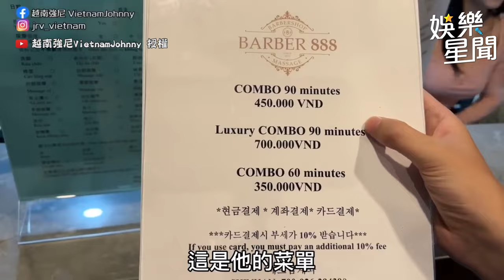可愛越南姊姊細心洗頭按摩大秀「火辣身材」強尼：心花怒放！🌺｜三立娛樂星聞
@vietnamjohnny520 授權